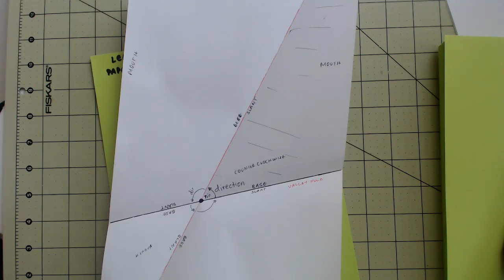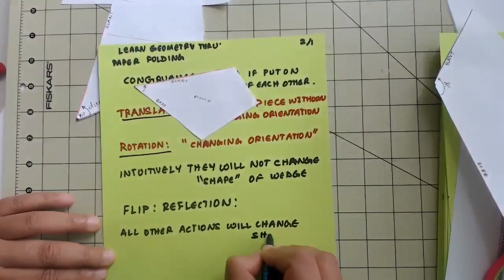GEOM 02 V: CONGRUENCE sliding, rotating and flipping shapes to compare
THis is the seocnd video on geometry through paper folding. I introduce translation rotation and relfection of angles and the idea of congruence